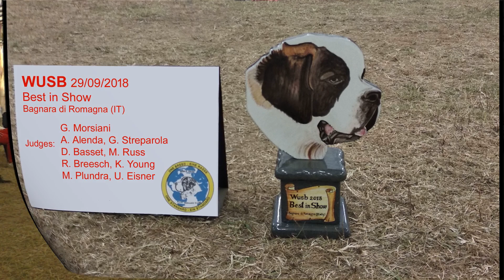WUSB 2018 St. Bernard Short Hair Females WUSB Winner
29/09/2018 World Union Saint Bernard Show Italy
St. Bernard Short Hair Females WUSB Winner

Open Class 53. Evita au Moulin de Tallans
Champion Class 61. Gipsy de la Ferme du Barry

Judges: Antonio Alenda, Gianluigi Streparola